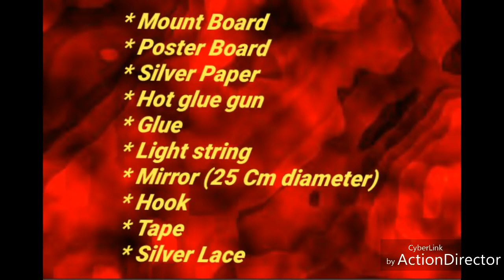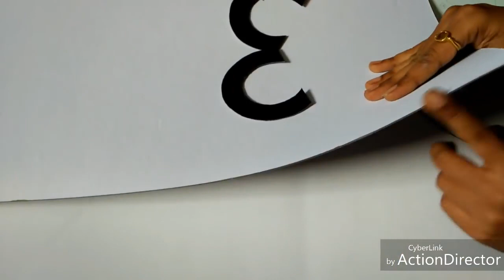2 Easy Wall Decor Ideas | diy home decorating ideas | Unique wall hanging ideas | Easy paper craft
2 Easy Wall Decor Ideas | diy home decorating ideas | Unique wall hanging ideas | Easy paper craft

2 Diy Wall Decor Craft Ideas | Unique Wall Hanging | Easy Paper Craft | Cardboard Craft Wall Decor

Home Decorating Ideas | Diy Craft Ideas | Wall Hanging Craft Ideas | DIY Wall Decor | artmypassion

decoration ideas
room decor
living room decor
cheap room decor
modern living room decor ideas
large art work
wall art
cardboard crafts
art and craft ideas
homemade crafts
diy crafts to decorate your room
hand craft